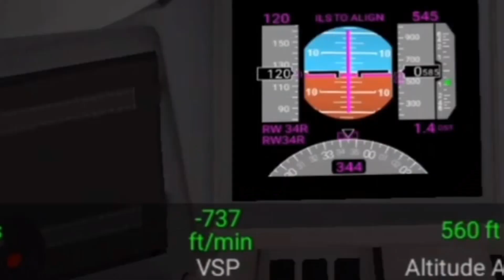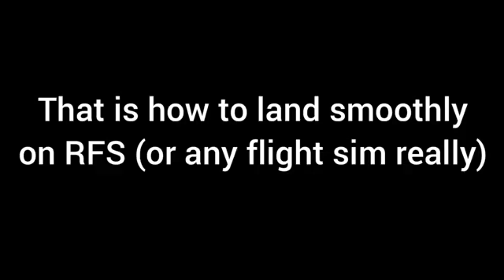How to BUTTER EVERY time! | RFS Real Flight Simulator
How to land smoothly every time on RFS!

My specs:
MSI B550 Mortar motherboard with MSI chip set
AMD Ryzen 5 3600 XT processor
16GB of DDR4 for 3600 MHZ RAM
NVIDIA 1660 super 6GB graphics card
1TB M.2 SSD
Seagate Barracuda SATA 4 TB
24.5 Inch 1080p iiyama G-master Black Hawk Monitor

Video editor used: VideoPad by NCH Software